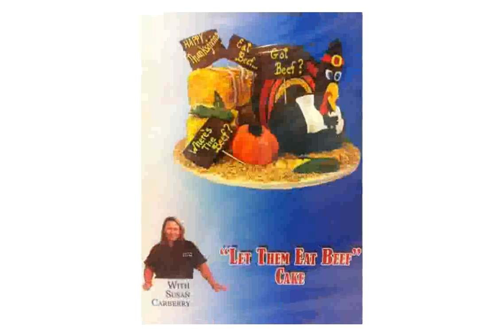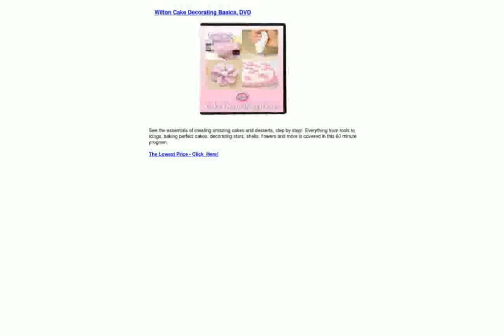Cake Decorating Dvds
"The King of Hearts" - Cake Decorating Business DVD Preview with Scott Clark Woolley
cake decorating dvd amazon